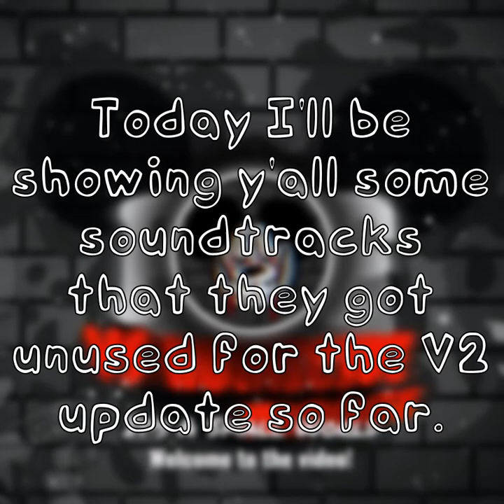Unused Soundtracks Archives! - (Friday Night Funkin') VS Hom$cide Mouse V2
Timestamps:
0:00 Intro
0:24 Asphyxiation (File Corrupted)
1:07 Asphyxiation Ending
1:30 Real Kill
4:25 Micklacrimae
8:10 Real Kill Nightmare
11:47 Murder or Slaughter
14:39 Homicidal Mess
16:45 Friend Night
19:27 The Lucky's Show
21:40 Hellhole
26:22 Outro